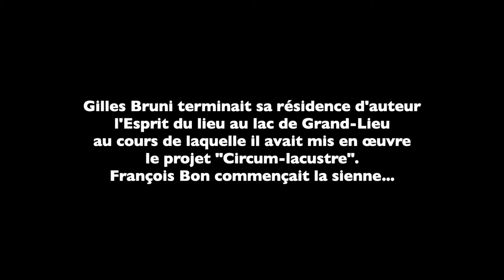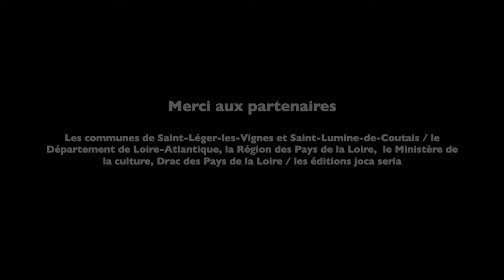Conversation, Gilles Bruni / François Bon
L'association l'Esprit du lieu présente
Entretien François Bon / Gilles Bruni
Septembre 2018
Gilles Bruni terminait sa résidence d'auteur l'Esprit du lieu au lac de Grand-Lieu au cours de laquelle il avait mis en œuvre le projet "Circum-lacustre". François Bon commençait la sienne...
Captation et montage : Arnaud de la Cotte